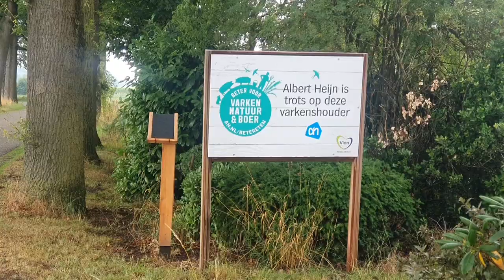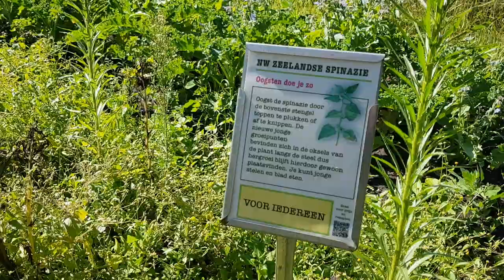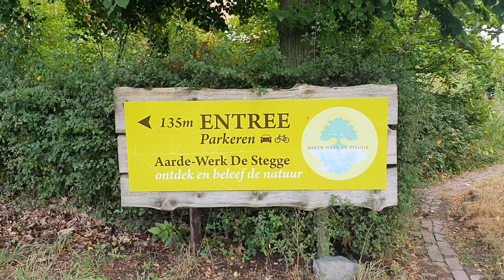Inspiratie uit De Achterhoek voor een beetje optimisme in deze Crisiszomer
DUURZAME LEEFSTIJL * Op de fiets, zonder ondersteuning maar op eigen spierkracht (ik benadruk dit, want iedereen blijkt tegenwoordig met een accu te fietsen), reed ik CO2-neutraal vanuit het hart van Brabant naar De Achterhoek. In de hoop wat optimisme op te doen tijdens deze Crisiszomer. Ik sprak ruim 15 initiatiefnemers die verschil willen maken. Mijn hoop wisselde zich af met moedeloosheid, maar uiteindelijk ga ik als positieve burger verder.

Ik laat je zien hoe ik en jij kunnen meebewegen – met de boeren – in de omslag die onze maatschappij nodig heeft in deze blog: